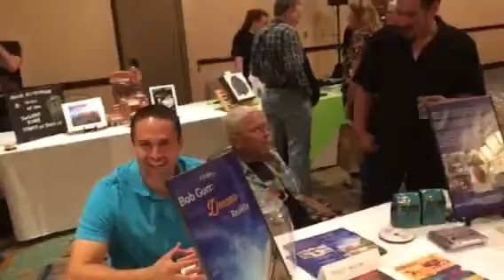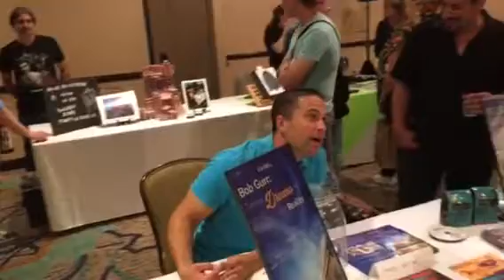Disneyana with bob Gur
Disneyana with bob gurr